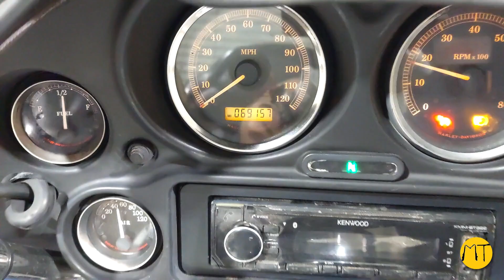Unveiling Hidden Gems: 2008 Harley Davidson FLHTCU Electra Glide Ultra Classic | Mototech271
Welcome to Mototech271's latest exploration! In this captivating video, we unveil the dismantling of a legendary 2008 Harley Davidson FLHTCU Electra Glide Ultra Classic, boasting 69157 miles on its odometer. As your premier used parts shop in Tyler, Texas, we've meticulously disassembled this iconic bike to offer you access to its premium components. From its engine to its frame, every part holds the potential to enhance your ride.

🛒 Explore our extensive selection of high-quality used parts from this Harley Davidson FLHTCU Transform your own ride with genuine parts sourced from this classic beauty.

Join us on this journey of discovery and restoration as we breathe new life into classic Harley components. Don't miss out on the opportunity to own a piece of motorcycle history.